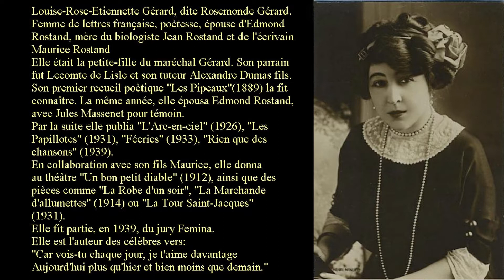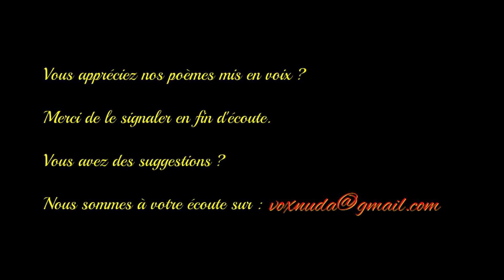L'hôtel du clair de lune - Rosemonde Gérard - Anthologie de la poésie française - Vox Nuda -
Louise-Rose-Étiennette Gérard, dite Rosemonde Gérard, est une comédienne et poétesse française, née le 5 avril 1871 à Paris, ville où elle est morte le 8 juillet 1953. Elle fut l'épouse d'Edmond Rostand.

Petite-fille du comte maréchal Étienne Maurice Gérard, héros de Wagram, et de Rosemonde de Valence, fille du comte de Valence, à qui elle a emprunté le prénom pour jouer et écrire, elle a eu pour parrain le poète Leconte de Lisle. Son père, le comte Gérard, meurt jeune et Alexandre Dumas fils devient son tuteur.

Dodette, de son surnom familier, s'installe avec sa mère au 107 boulevard Malesherbes à Paris. Rosemonde Gérard signe de son vrai nom Les Pipeaux, parus en 1889.

Le 8 avril 1890, Rosemonde Gérard épouse Edmond Rostand à Paris en l'église Saint-Augustin, avec Jules Massenet comme témoin.

Le jeune ménage vient tout d'abord habiter au 107 boulevard Malesherbeset, peu après, au 2 rue Fortuny où naîssent leurs fils Maurice Rostand, puis Jean Rostand. En 1897, les Rostand achètent, au 29 rue Alphonse-de-Neuville, un petit hôtel qu'ils abandonnent en 1900 et vendent ensuite pour se fixer à Cambo-les-Bains dans la luxueuse Villa Arnaga.

En 1931 elle est nommée chevalier de la Légion d'honneur. Elle a été membre du jury du Prix Fémina. Plus que comédienne elle a été surtout poète. Elle a joué la comédie rarement, dont une fois dans le rôle de Roxane de Cyrano de Bergerac, avec Sarah Bernhardt qui lui donne la réplique en Cyrano.

Rosemonde est inhumée au cimetière de Passy à Paris (dixième division) en compagnie de son fils Maurice Rostand, mort le 22 février 1968.